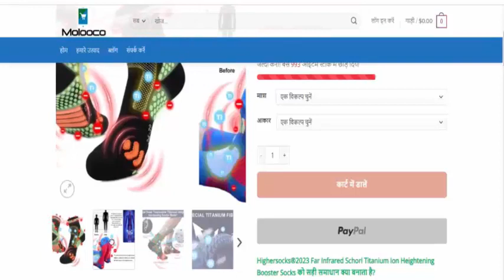Highersocks Reviews (Jun 2023) [ with 100% Proof ] ⚠️ Is Heightening Booster Socks SCAM or LEGIT ?⚠️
Highersocks Reviews (Jun 2023) [ with 100% Proof ] ⚠️ Is Heightening Booster Socks SCAM or LEGIT ?⚠️😲 productreview #2

Hello Friends! Welcome to product review

Do you want to know about Highersocks Reviews? Watch this video till end because in this video you will get to know about the legitimacy of the website. Friends, this is not our website. In case, If you have experienced any fraud over this website then watch this unbiased review video till the end, We will share the way to get your money back.
Product Review

We want to see a review of any products like car back and new website reviews.
We do not put copyrighted videos on our channel.